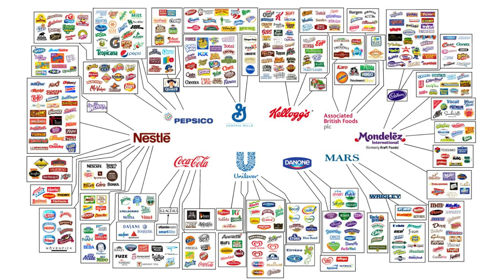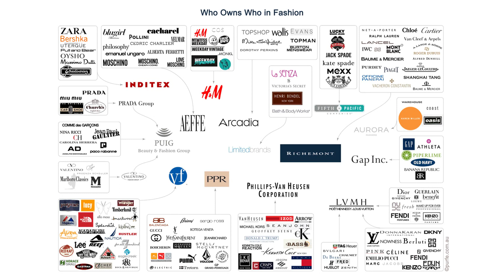هارديز وجبة مع الحشيش و اخبار الشركات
قدم سلسلة مطاعم هارديز وجباته بإستخدام زيت الحشيش في امريكا ، وكان بمناسبة يوم الحشيش العالمي . و قد تشعبت في ابراز آخر أخبار المنتجات و الشركات و اهمها

- شركة كوكاكولا تكثف تركيزها على اعادة تدوير البلاستيك.
- شركة يونيليفر تركز على اعادة التدوير للبلاستيكيات.
- شركة بيبسي تشتري منتج المياة المنكهة "صودا ستريم".
- محل نايت اول للبساكيت يعرض بسكوت بنكهة بطاطس دوريتوس .
- موظف سلسلة مطاعم دومينوز يتفاعل مع مسلسل "جيم اوف ثرونز".
- سلسلة مقهى ستاربکس يكثف اعادة تدوير منتجاتهم البلاستيكية.
- مطعم هارديز يحتفل ببيع منتجات خلطة زيت الحشيش.
- سلسلة مطاعم ماكدونالدز يتلقى شكاوي بسبب تواجد دود في منتجاتهم.
- شركة نايكي تتعاقد مع بلايستيشن لتصميم احذية .
- روليكس نزلت مجموعة جديدة من ساعات فخمة.
- غوتشي عرضت تصميم قبعة من الثمانينيات.